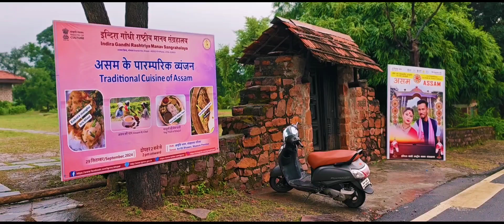explorethebeautyofnature igrms museum mptourism